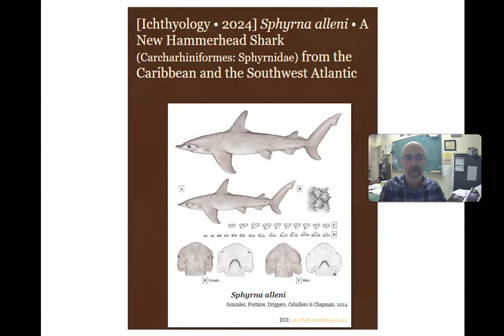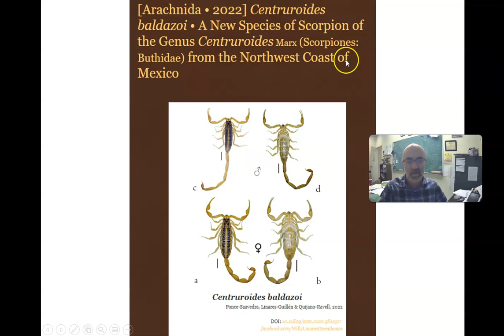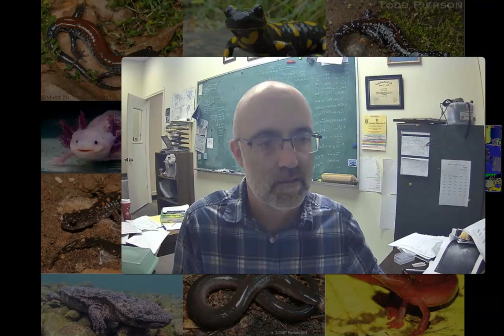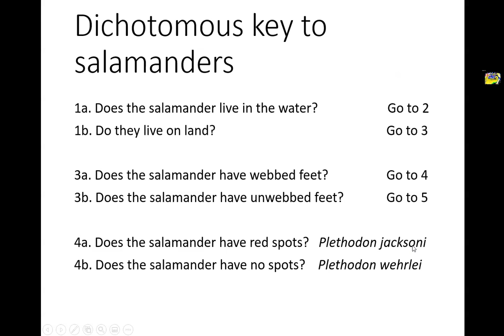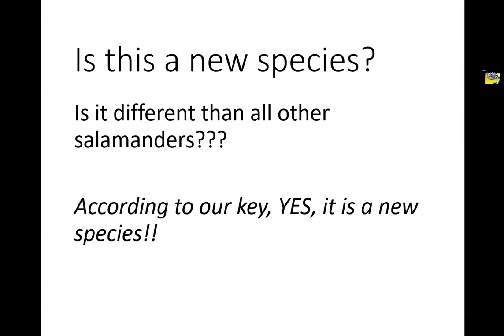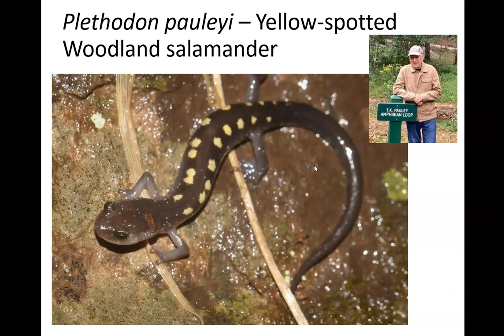Dichotomous keys with Dr. Felix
This video was made for Donna Lownes' 5th grade class at R.M. Moore Elementary in Waleska, GA